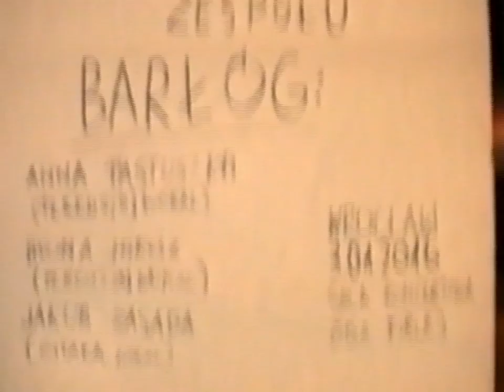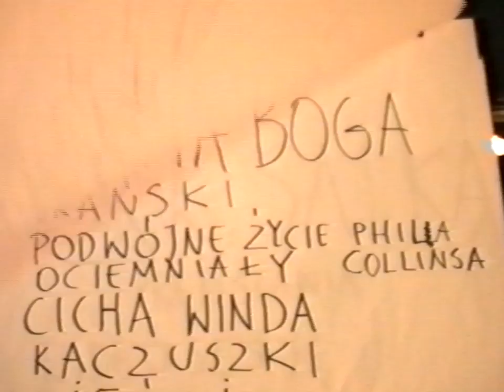CRK Salka presents : Barłóg (video session) - 11. Marsz (March)